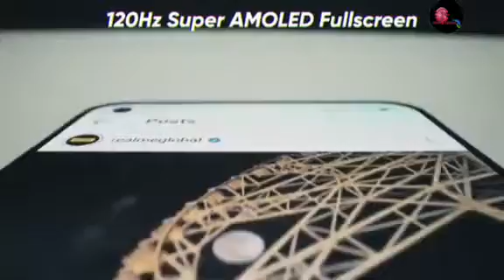unboxing the Realme GT neo official video for more information check out the description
REALME GT MASTER EDITION PRICE IN INDIA REVEALED AHEAD OF LAUNCH

Realme GT Master Edition pricing details have surfaced on the web, ahead of its launch in India next month. The Realme GT 5G launch date in India was revealed on Episode 28 of Ask Madhav. The video was posted on Realme India’s YouTube channel on August 3. Last month, the phone was announced carrying a 2399 Yuan ($370) price tag.

Now, the chief executive of Realme India and Europe, Madhav Sheth has confirmed the Realme GT launch date in India. Aside from that, he shed more light on the upcoming phone’s specifications and the pricing strategy adopted by the company. Sheth revealed that the Realme GT Master Edition and the GT will be launched on the same day. Moreover, the Realme GT specifications will be similar to the specifications of the global version. In other words, the 4G-enabled Realme GT will not be launched.

Realme GT Master Edition Price In India

In China, the Realme GT 5G with 12GB + 256GB variant retails for CNY 3399 (about $526). The phone is available in 8GB +128GB models in Europe for EUR 449 (about $533). Likewise, the 12GB + 256GB variant is available for EUR 599 (about $711), according to MySmartPrice. In India, the Realme GT will set you back over INR 30,000, which roughly converts to about $405. You can go for the Master Edition version designed by Naoto Fukasawa, if you do not want to shell out that kind of money. This model is available for less than INR 30,000.

Specifications

Realme’s flagship smartphone dubbed the Realme GT 5G packs a powerful Snapdragon 888 chipset from Qualcomm. Moreover, the phone sports a 6.43-inch Super AMOLED display with an FHD+ resolution, 360Hz touch sampling rate, and a refresh rate of 120Hz. The display has a hole-punch cutout to accommodate the 16MP selfie camera
The phone has a 64MP Sony IMX682, along with an 8MP ultra-wide-angle lens, and a 2MP macro lens at the back. It draws the juices from a 4,500mAh battery that supports 65W fast charging. Furthermore, the device features an in-display fingerprint scanner and runs on Android 11 Os based on Realme UI 2.0.

The GT Master Edition comes with the Snapdragon 778G SoC. A robust 4,300mah battery with 65W fast charging support keeps the device powered up.

‌In the optics department, the GT Master Edition houses a triple camera setup featuring a 64MP main camera. The phone has a 6.43-inch display with a 120Hz refresh rate, Full HD+ resolution, and a touch sampling rate of 360Hz. The phone’s AMOLED display delivers a peak brightness of 1000 nits. It ships with 8GB of RAM and 256GB of onboard storage.

The phone runs on Android 11 OS with Realme UI 2.0 on top. It is 8mm thick and weighs 178grams. Furthermore, it is available in Snow Mountain, Dawn, and Suitcase Ash color options.